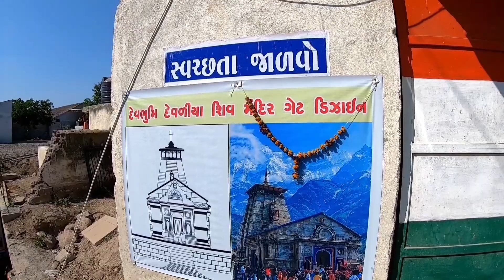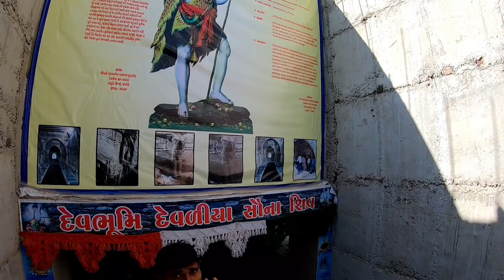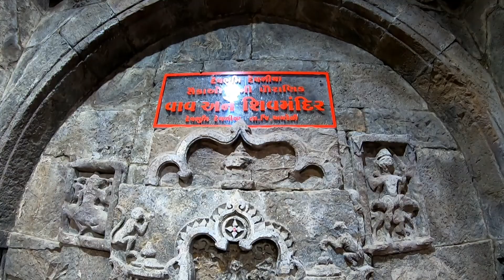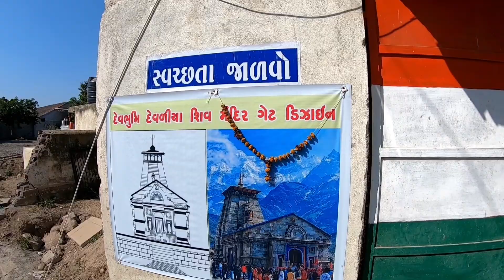Devaliya|| devaliya vay || દેવળીયા શિવ મંદિર વાવ ||prashin Vay devaliya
પ્રાચીન રહસ્ય વાય 700 વર્ષ જૂની|| devaliya vay || દેવળીયા શિવ મંદિર વાવ ||prashin Vay devaliya
ગુજરાતમાં આવેલું અમરેલી જિલ્લામાં દેવળીયા ગામે વાય નીકળતા ગામમાં ખુશી નો માહોલ આપણા ભારતના ગુજરાતમાં નીકળેલી વાયુનું હું પણ એક ખુશી અનુભવવું છું કે જે આપણા ગુજરાતમાં આવું પ્રાચીન વસ્તુ નીકળે છે અને આપણે ભાગ્યશાળી છીએ કે આવી પ્રાચીન વસ્તુ આપણે જોવા મળે છે ગામ લોકો બધા પણ સહયોગ સાથે વાયનું કામ કરેલું છે અને સાત સપોર્ટ આપેલો છે કલેક્ટર સાંજે પણ આવ્યા હતા અને સરકારે પણ મંજૂરી આપી દીધી છે પર્યટક સ્થળ બનાવવા માટે તો બધા લોકો આવે તેવી હાર્દિક શુભકામના
વાય નો ખોદકામ કરતાં જ મહાદેવની શિવલિંગ નીકળી આવી છે અને ત્રણ મંઝિલ કરતા પણ વધારે ખોદકામ કર્યું છે અને ઘણા એવા પ્રાચીને મૂર્તિ મંદિરો અંદર કંડાર અદભુત નીકળેલા છે અજબ ગજબના છે અને કલાકારી પણ અલગ જ છે જે તમે જોઈને પણ તમને મજા આવશે ફેમિલી સાથે આવવા જેવી જગ્યા છે અને તેમના કંડાર પણ એક અદભુત છે પ્રાચીન વસ્તુ કહેવાય ને
પ્રાચીન વાય માં અમુક વસ્તુઓ સંભાળ કરવા માટે સાપ રાખવા માટે તેની આવડતા વધારવા માટે અમુક વસ્તુ અપડેટ કરવામાં આવી છે અને બાકી બધી જૂની પ્રાચીન વસ્તુ મૂર્તિ વગેરે વગેરે વસ્તુ હાલમાં અત્યારે જૂની વસ્તુ એમનામ છે અને સરકારની મંજૂરી લઈ અને કલેક્ટર સાહેબને પણ જાણ કરી ટોટલી બધી વસ્તુ જાણ કરીને ત્યાં કેદારનાથના મંદિર જેવો ગેટ બનાવવામાં આવે છે અને બે વર્ષમાં તે પણ કામ પૂરું થઈ જશે તો તે પણ એક કામ સારું કરી રહ્યા છે ગામ લોકો બધાનો સાથ સપોર્ટ સારો છે
તો તમે પણ આવો સાથે મંદિર પણ સારું છે અને મજા આવશે અને ગામ પણ સારું છે અને પ્લસ બીજું કે ત્યાં મહાદેવની શિવલિંગ નીકળ્યું તેનું નામ સૌ શિવ  રાખવામાં આવેલું છે તો હર હર મહાદેવ ને મારા ભાઈઓ મિત્રોની જય માતાજી જય હિન્દ જય ભારત
ખાસ સુચના નોંધ લેવી:
મંદિરે તમે દર્શન કરવા જાતા અંદર જાતા જ તમારે કોઈ જાતની પ્રકૃતિને અથવા કોઈ જાત અંદર કોઈ નુકસાની પહોંચાડવી નહીં અને ખાસ સુચના કે ડસ્ટબીન મૂકેલા છે જગ્યા એ તો કસરો ત્યાં જ ફેંકો અને કોઈ જાતની નુકસાની કરવી નહીં

Devaliya prashin Vay
Devaliya vay
Prashi vay
@Show shiv mandir

Jay hind
Jay bharat
May love 😍 india
May love gujrat